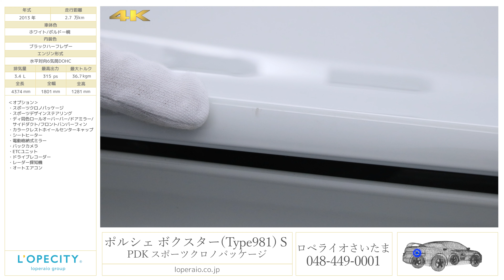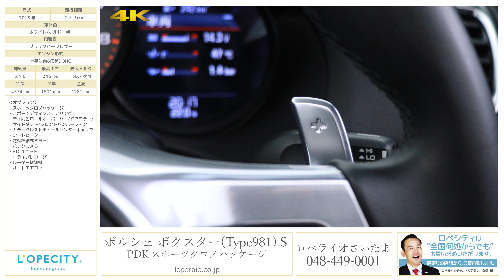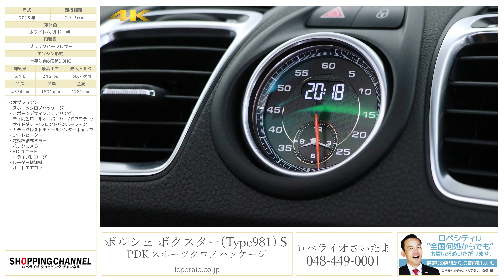ポルシェ ボクスター(Type981) S PDK スポーツクロノパッケージ 2013年式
ホワイト/ブラックハーフレザー/ボルドー幌、フロア7PDK、右ハンドル、正規ディーラー車【車検令和4年5月迄】

ポルシェの数あるラインナップの中でも絶大な人気を誇る981ボクスターSでございます。6気筒NAエンジンの最終モデルとなる981型は、ポルシェ本来の優れたレスポンスと走行性能、吹き上がりの良いエキゾーストノートを極限までお楽しみ頂ける1台です。その人気は衰えることなく、リセールバリューにも期待できるモデルとなっております！ポルシェでは必須オプションとなるスポーツクロノパッケージやスポーツステアリング、シートヒーターが装備されたオプション豊富な一台です！是非この機会にご検討下さいませ！！

‹オプション›
・ディ同色ロールオーバーバー/ドアミラー/
　サイドダクト/フロントバンパーフィン
・電動格納式ミラー

‹主要装備›
ドライブオフアシスト機能、ＳＤナビゲーションシステム、地上デジタルチューナー、オンボードコンピューター付４．６インチマルチファンクションディスプレイ、スポーツシート、照明付きバニティーミラー、ＰＳＭ（ポルシェ・スタビリティマネージメントシステム）、レザーステア、レザーシフト、盗難防止アラームシステム、Ｆ/Ｒフォグランプ、リトラクタブルリアスポイラー、ハイマウントＬＥＤストップランプ、キーレス、イモビライザー

‹主要諸元›
3.4L 水平対向6気筒DOHC、315ps/36.7kgm、全長4374×全幅1801×全高1281mm